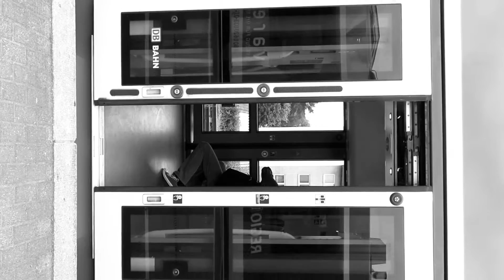Final Video last Blok Propedeus - Streetwise